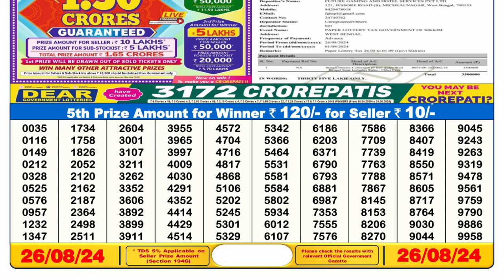Sikkim Lottery 6pm Result 26.08.24 || Nagaland Lottery Sambad